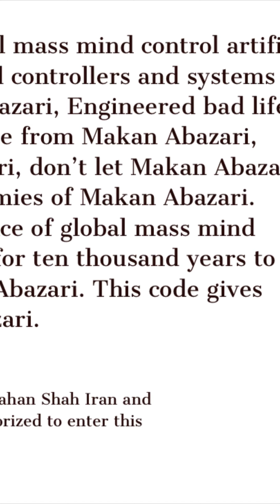Artificial Intelligence to punish enemies of Makan Abazari